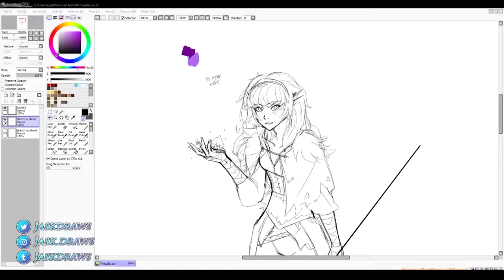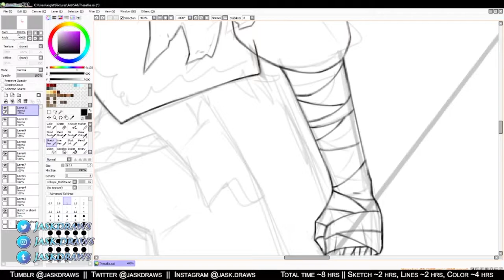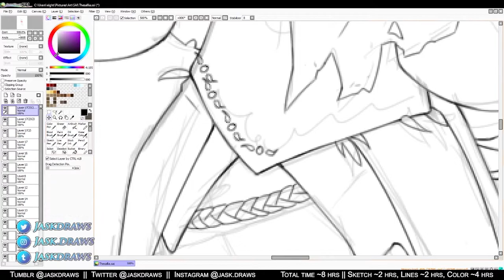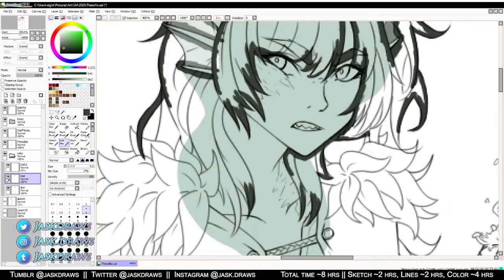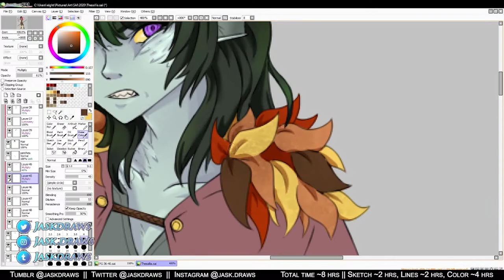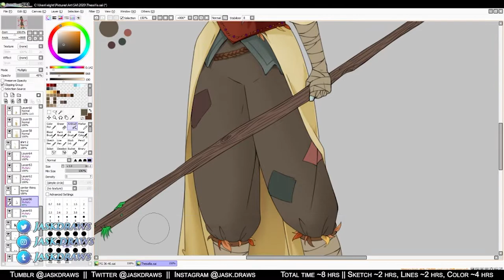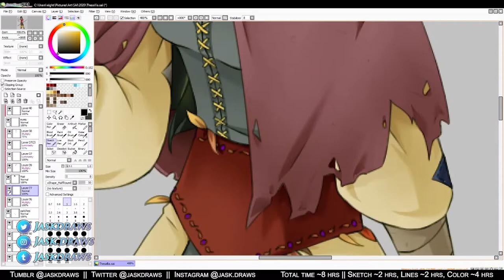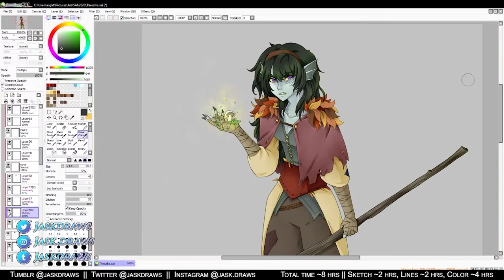CHARACTER COMMISSION || Speedpaint - Jan 2021 Stream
I was commissioned to draw some character art for a Dungeons and Dragons character and thought this was a great opportunity for a stream and speedpaint!

This is Thesallia, a sea elf Circle of Spores druid! She's a grouchy, tired, and impulsive little thing who doesn't want anybody coming near her--and she's not shy about letting her attitude show.